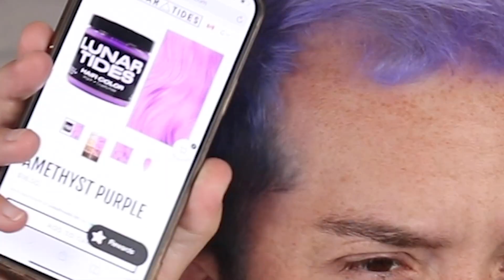J’essaie les colorations Lunar Tides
Couscous tout le monde 🌍

Aujourd’hui, je capoteeeeee, car j’ai enfinnnnnn reçu ma commande de coloration Lunar Tides.

D’après plusieurs personnes sur les internet, cette coloration serait de la bombe qui tient une vie.

Je dois te dire qu’après seulement deux jours dans mes cheveux ( sans les laver, mais simplement rincer à l’eau ) j’ai dû refaire ma coloration, alors je n’approuve pas ce que le reste des gens disent.

Oui, ils ont des couleurs de fou, mais tu dois refaire ta coloration aussi souvent qu’avec Manic Panic.

As-tu déjà essayé cette marque ?

Je m’appelle Tommy et je vous invite à partager avec moi, ma passion pour les produits de beauté. Toujours positif et avec un humour adorable, je vous ferai découvrir tout plein de merveilles. Assoyez-vous, détendez-vous et profitez.